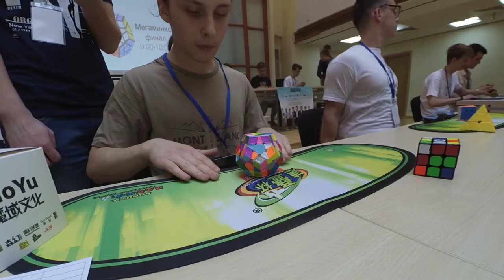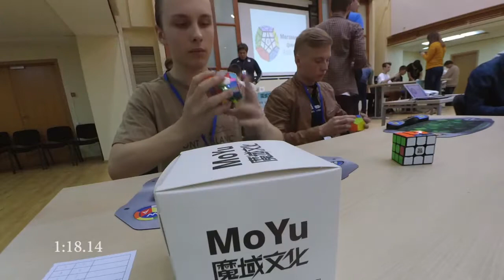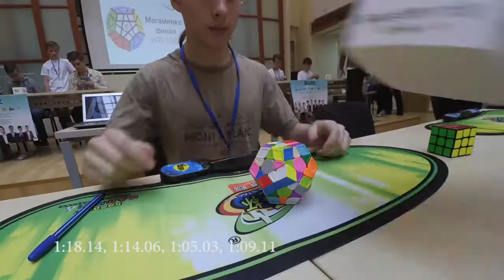1:09.68 Megaminx Official Average [Smart Cube Open 2017]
Cube: X-Man Galaxy Megaminx
(1:18.14), 1:14.06, (1:05.03), 1:09.11, 1:05.86=1:09.68